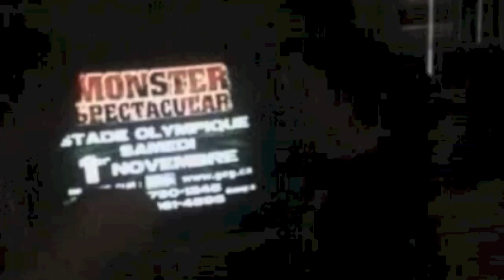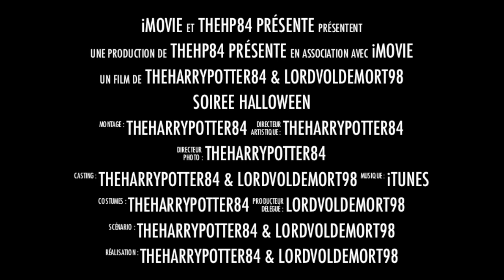Soirée Halloween - Ce soir à partir de 21h en live sur mon autre chaine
Pour suivre le live spéciale Halloween avec des invités et mon partenaire ! Alors une seul endroit ce soir, sur Youtube ! nous passerons un bon moment à bien flipper !